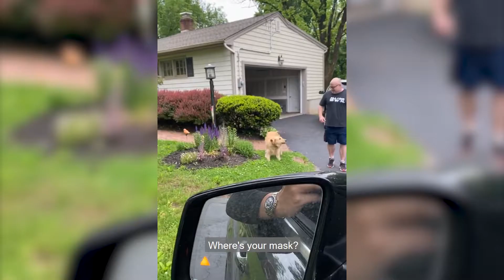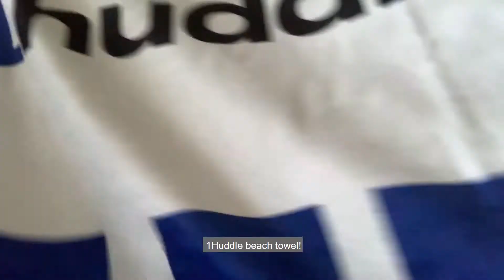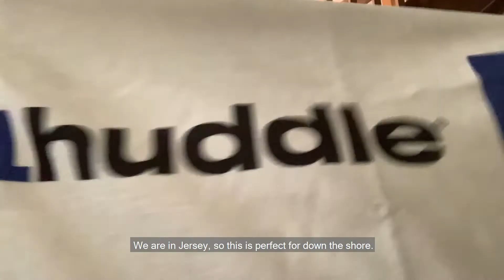Surprise Drive By...😱